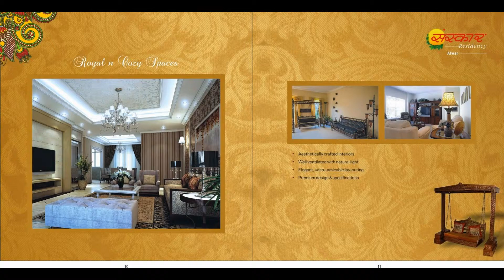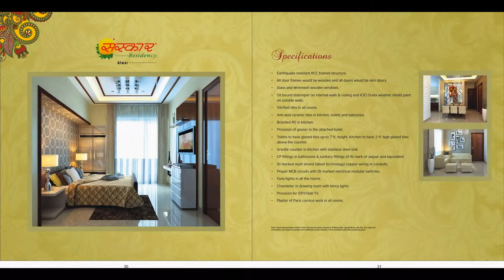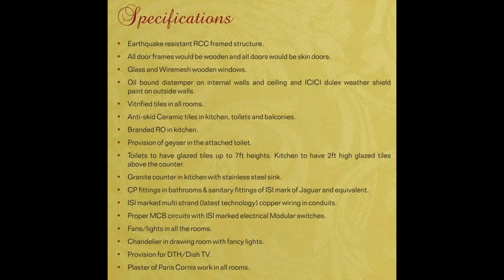Sanskar Residency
Sanskar Residency Alwar :: About Project
All human have a wish to see heaven it's impossible that we can live in Eden to all life but now it's possible because of MGI Developers. Natural environment is helpful to increase the beauty of your life.